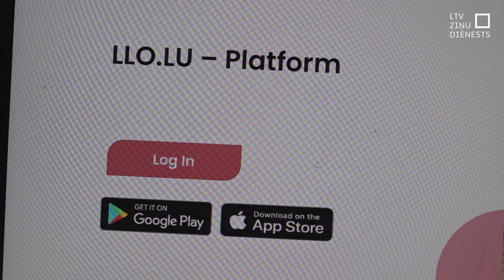Mazās luksemburgiešu valodas lielā izaugsme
Luksemburgai ir izdevies pārliecināt arī tur dzīvojošos cittautiešus, ka mazā valoda ir jāmācās un viņi to dara ar prieku. Veiksmes atslēga izrādījusies gan iespēja valodu bez maksas mācīties internetā, gan valdības atbalsts, gan tehnoloģiju attīstība.